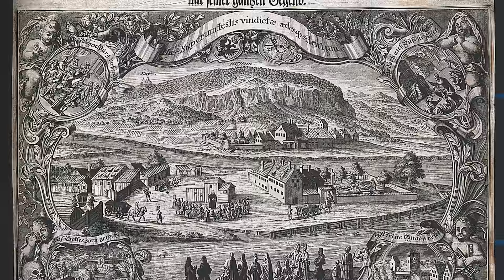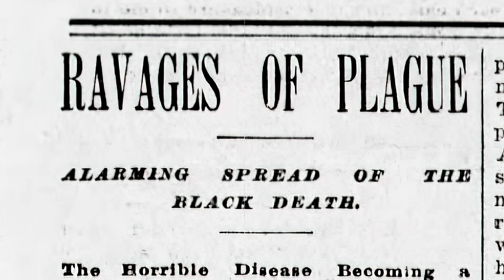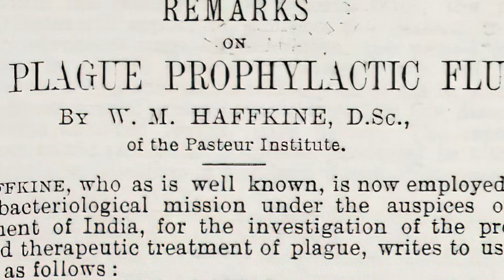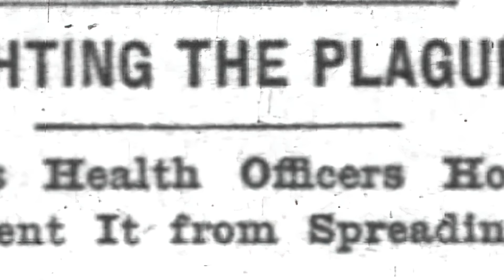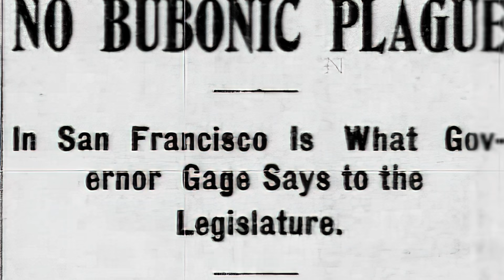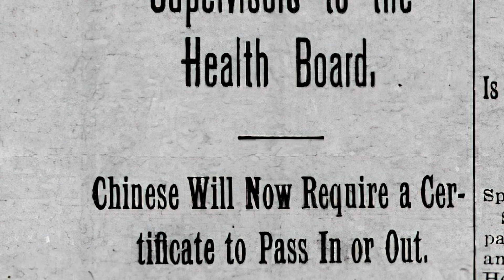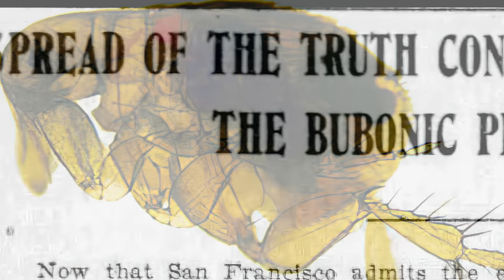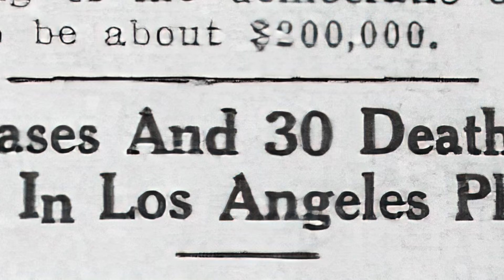A Cure for the Plague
The bubonic plague is a well-known illness from the medieval era. But the common conception seems to be that it is a disease of history, that died out a long time ago and has no impact on today’s world. But is that really the case?  The history of attempts to eradicate the black plague provides a lesson for the present that deserve to be remembered.

Script by Lorri Weeks